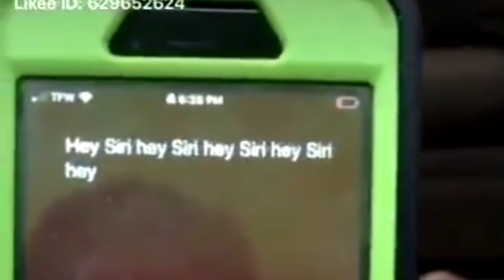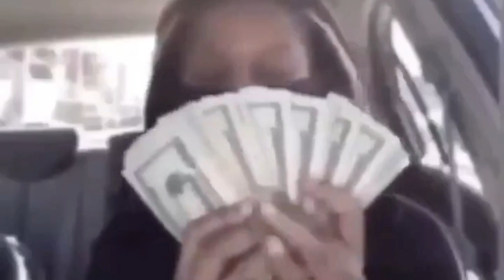WITTY MEMES COMPILATION V12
Amazing discounts upto 3000rs on AMAZON PRODUCTS

Mi smart band 4
OnePlus bullets WIRELESS Z in-Ear Bluetooth Earphones(Black)
SAMSUNG GALAXY M21 4/6GB Ram 64/128 GB Storage
SAMSUNG GALAXY M31 6/8GB Ram 64/128 GB Storage
OnePlus 8(6gb ram+128gb storage)
OnePlus 8 (Onyx black12gb ram+128gb storage)
Dr Vaku Pulse Oximeter Finger Blood Oxygen SpO2 Monitor FDA CE Approved
Leather WALLET for men with RFID blocking technology
ANDROID APP-SEGA CLASSICS
Scott international Men's Regular Fit tshirt(Pack of 3)
Zeneme American Diamond traditional fashion Jewellery Combo
Google play gift code Digital Voucher
Amazon pay Black gift card box
Boat BassHeads wired earphones
Philips cordless Rechargeable beard trimmer
RESONATE ROUTER UPS POWER BACKUP for WIFI router

Here to entertain you ppl 😎🥳
Stay positive keep smiling 😊

memes compilation videos
memes daily
funny memes
funny videos
Comedy videos

funny videos
comedy videos

Did i say you can stop?

This seal giving a big hug made our morning

CHIPOTLE CHIPOTLE CHIPOTLE LETS GO!!

Bull vs car who won ?

The hot ginger beer a run dung di gas inna me stomuch😂😂

Toi quand tu suis le combi de ton pote sans

This is my 18th time getting stick bugged in 2days

then dont be stupid and just grab the ice cream???

Very painful 😣 who else felt that ?!

The burrowing owl gets its name from its unusual nesting habit of living in a burrow

When you care too much and it scares them

Work is HECTIC this is unusual for a wednesday

Please share with your kids and all the parents u know

every time i see this prank,i die with laughter 😂😂

There is nothing more soothing than the champions league anthem